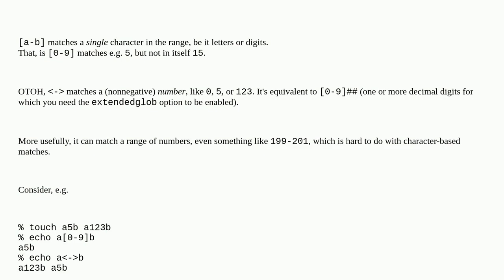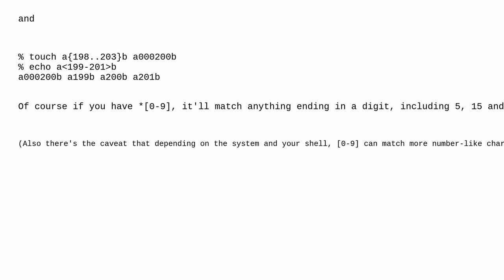Unix: Matching numbers using Zsh glob operators: difference between '0-9' and '-'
Matching numbers using Zsh glob operators: difference between '0-9' and '-'

A special thanks goes out to the community

  mv zsh wildcards